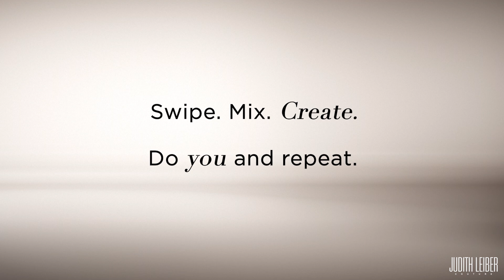Time to Refill Your More Is More! Fragrance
Our one-of-a-kind bottle allows you to switch between fragrances and mix on the spot. Swipe on and off the 3 perfumes to create your mix. When your favorite refill is finished, don't throw away your bottle, purchase a new refill!